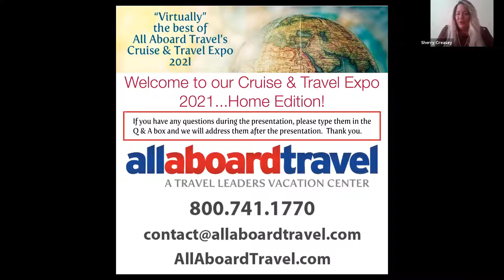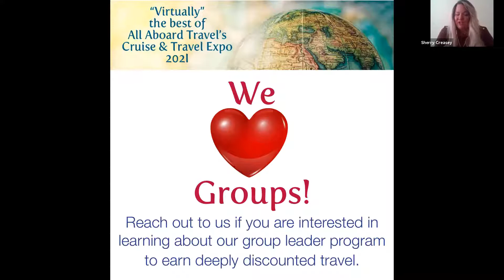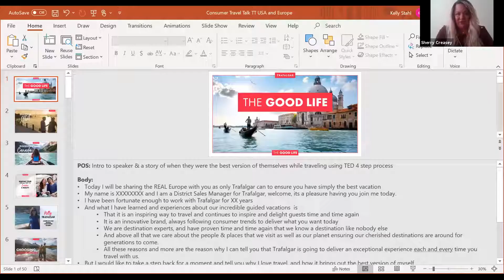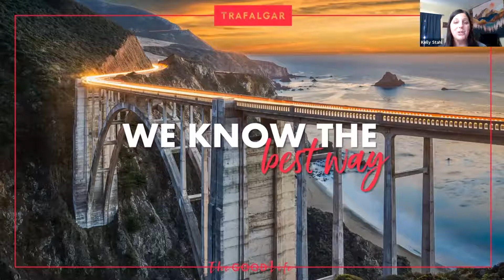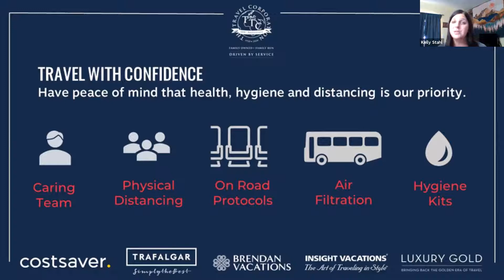Trafalgar - All Aboard Travel's 2021 Cruise & Travel Expo - Home Edition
Learn about the many exciting land tour options Trafalgar has to offer in the US, Europe, and beyond.
(note: previously recorded videos may contain expired pricing, exclusivity claims, or promotional offers)